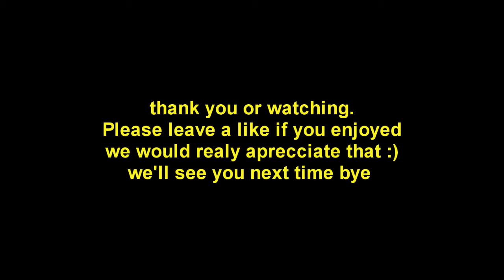containment suvival #2 W/Tim&Mark skeleton farming&New Bioms!!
welcome to a brand new series were tim and mark are trapped in a sphere dome thinghy. Join Them in a epic quest to get out !!!
will they complete the task? see here